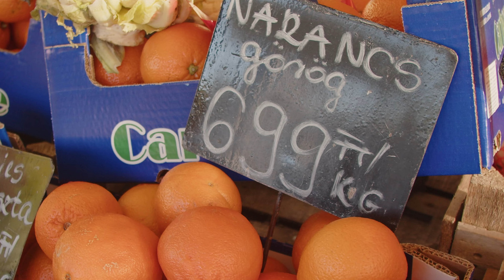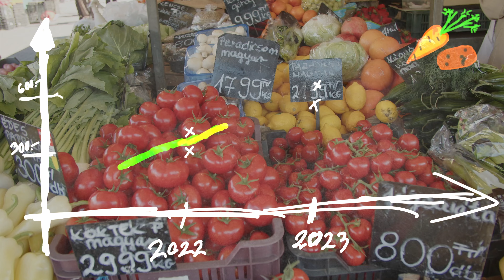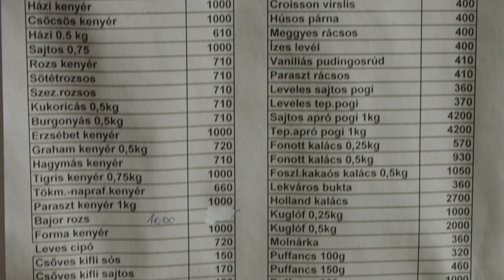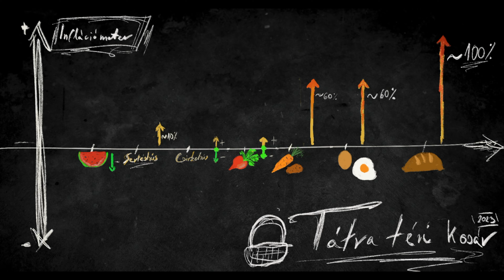Tátra téri kosár // tavasz 2023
Rendszeresen jelentkező műsorunkkal a Tátra téri piacon követjük nyomon az aktuális árakat és a szezonális ajánlatokat.
A piac mindig több, mint egyszerű bevásárlási hely: közösségi tér és fórum, ahonnan mindig több információval jövünk el, mint amennyivel odaérkeztünk.

Szerkesztő: Rácz Róbert

Készítették: Csizmazia Tibor, Müllner & Kálmán Content Lab,  Rácz Róbert